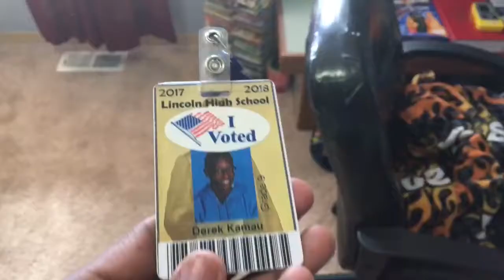GOING THROUGH MY BROTHERS STUFF!!!! | Okeea Dokeea